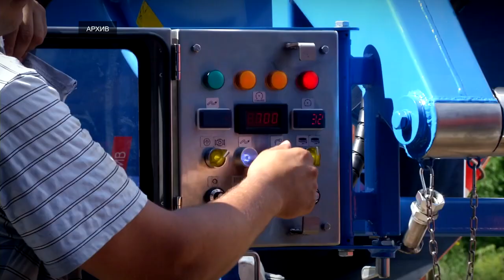Технологии Верхневолжья успешно внедряют в Заполярье